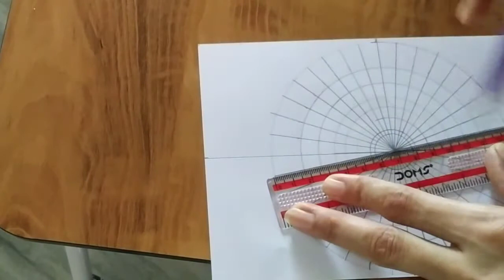Easy Mandala Circle Art for Beginners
Hey friends! This video is about how to draw Easy Circle mandala art for beginners. Even if you are new at it, the act of drawing mandala is a really stress-relieving process.

💃Draw Circle Mandala Art| Zentangle Patterns | Doodle Art Zentangle Art | 🌺

In this video I have made Circle Mandala Art, I hope you like it.

Material that are used in this tutorial.
👉 Finewriter Pen

👉 Marker Pen